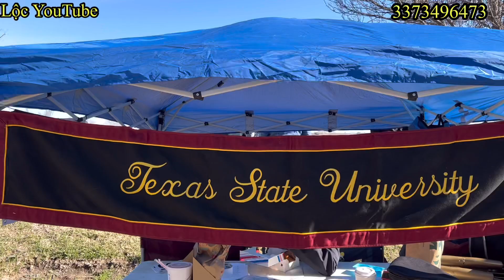Cuộc thi ngựa,lần đầu tiên chúng kiến Trong đời